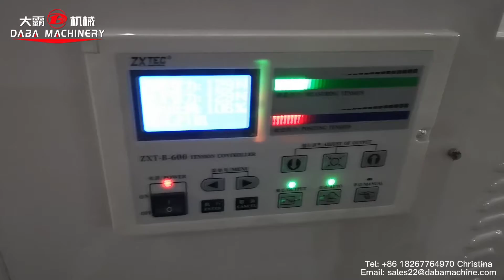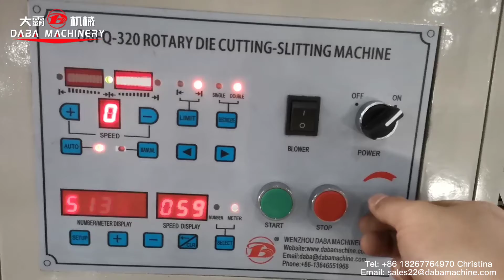DBMQ 320 Rotary Die Cutting Machine for Blank Labels China Manufacturers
DBMQY-A/B is applicable for die cutting and slitting of paper, sandpaper, adhesive paper, protective film, copper foil, aluminum foil, OPP, PE, PVC, PET, etc., which is widely involved in printing, packing, electronics, plastic industries. In these two models, Type A adopts the up and down rewinder at the rewinding station, while Type B adopts the turret rewinder and is equipped with automatic tension control system in unwinding and rewinding stations.